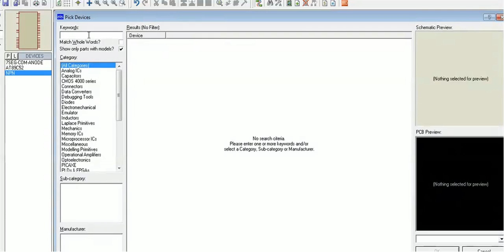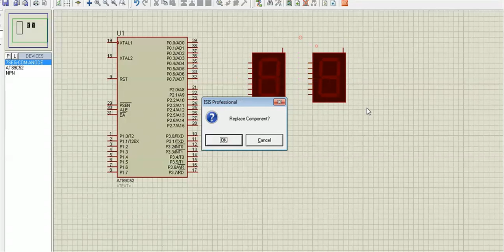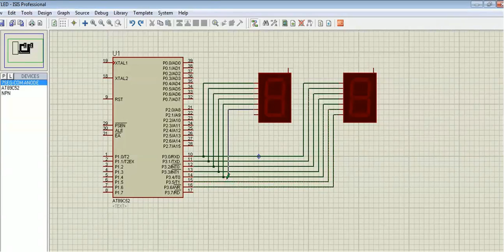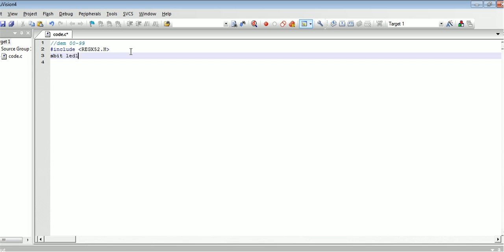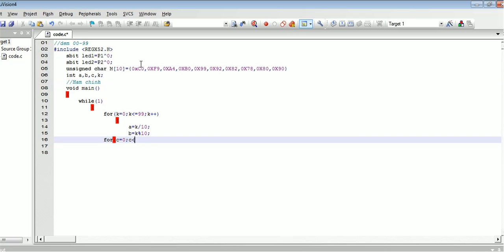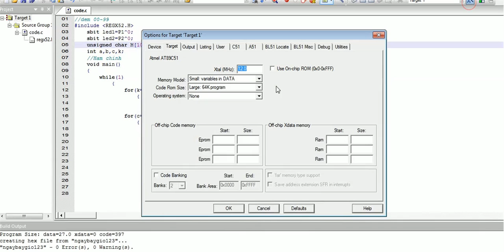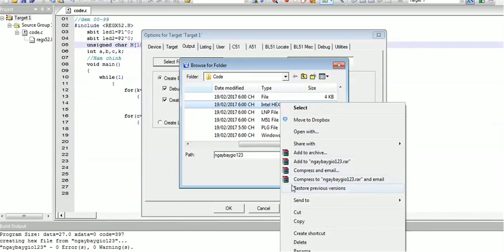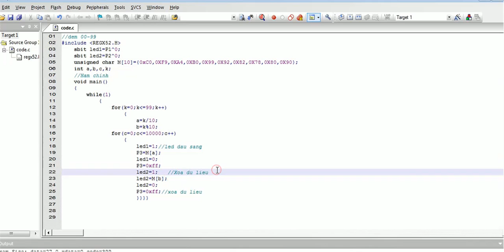AT89S52 điều khiển 2 led đơn 7 đoạn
Khi kết nối chung các đường dữ liệu của Led 7 đoạn (hình vẽ), ta không thể cho các Led này sáng đồng thời (do ảnh hưởng lẫn nhau giữa các Led) mà phải thực hiện phương pháp quét, nghĩa là tại mỗi thời điểm chỉ sáng một Led và tắt các Led còn lại. Do hiện tượng lưu ảnh của mắt, ta sẽ thấy các Led sáng đồng
thời.
Dùng phương pháp chốt
Khi thực hiện tách riêng các đường dữ liệu của Led, ta có thể cho phép các Led sáng đồng thời mà sẽ không có hiện tượng ảnh hưởng giữa các Led. IC chốt cho phép lưu trữ dữ liệu cho các Led có thể sử dụng là 74LS373, 74LS374.